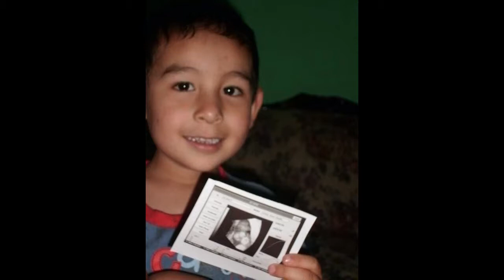video cris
Video de mi sobrina Cris A. Gomez en su cumpleaños numero 5 en abril 2017